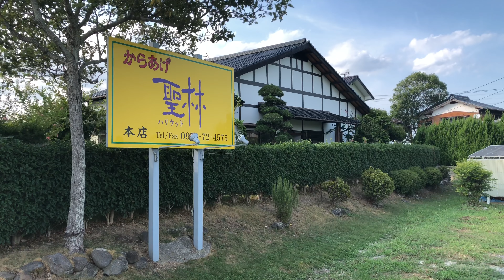【走れ！侍、走れ！】聖林・本店（夏１）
侍忍が久しぶりに聖林・本店周辺を走りました！
田舎の田んぼの真ん中の自然をお楽しみください！

◆こだわりの製法「あげたて真空パック」のおとりよせ